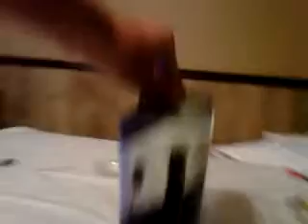My Pimped Out Xbox 360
this was Fucking hard to do But VERY fun